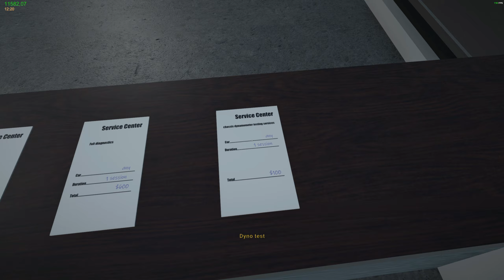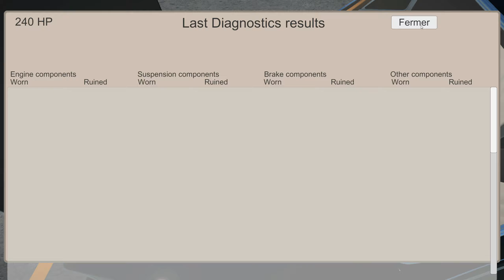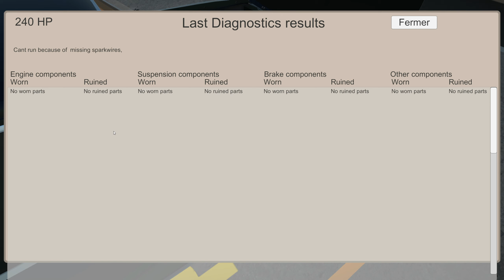LE CENTRE DE SERVICES EST LÀ, BANC DE PUISSANCE, ACHAT VÉHICULE PRÉPARÉS, DIAGNOSTICS / My Garage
Découvrez ma dernière vidéo:"My Summer Car (Saison 3 RP)  / JE SUIS SANS-ABRIS AVEC UNE VOITURE ÉPAVE "
LE CENTRE DE SERVICE EST ARRIVÉ, BANC DE PUISSANCE,ACHAT VÉHICULE PRÉPARÉS,DIAGNOSTIC COMPLET... / My Garage

MY GARAGE est un jeu de mécanique automobile l'objectif principal est de simuler la réparation, l'entretien et la physique de vraies voitures.
- Système de dommages pour que vous puissiez réparer et remplacer n'importe quel panneau de carrosserie
- Système de peinture
- Suspension où chaque pièce a une utilisation, une usure qui affecte la maniabilité
- Moteur avec un comportement et des composants réalistes (jusqu'à l'état de l'huile affectant l'usure)
             Liens:
 🚨Ma Config🚨
🚦:Processeur : Intel Core i5 9600K
🚦 Carte mère : MSI  Z390 GAMING PLUS
🚄: Carte graphique : RTX 4070 12gb
🚄 :Disque Dur : WD 2To - 7200tr/min
🚄: Disque Dur : Samsung SSD 970 1To
📺: Ecran : Samsung 32 pouces Incurvé Odyssey G5

my garage pc,my garage fr,my garage update,my garage centre de service, voiture tuning,